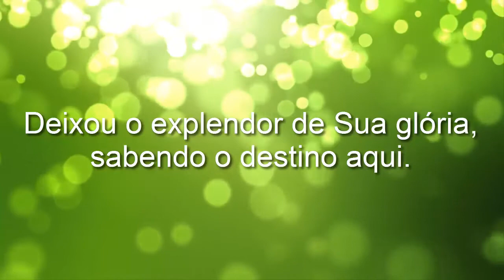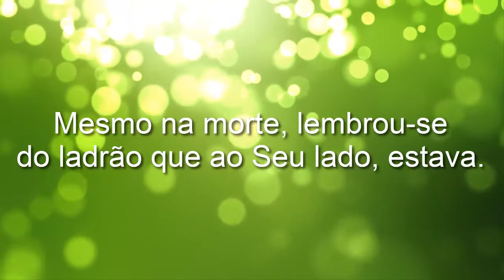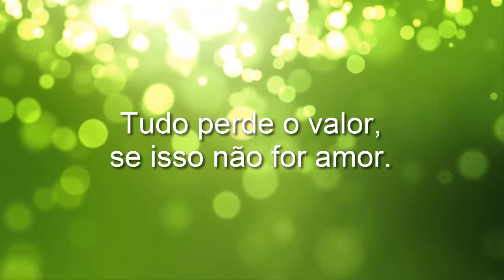Se isso não for amor (If There Isn't Love) Playback